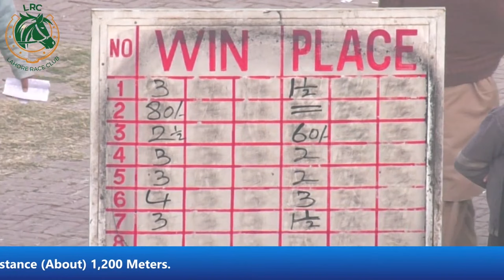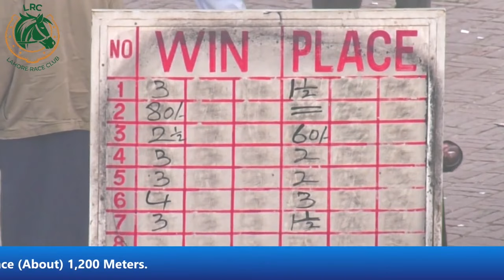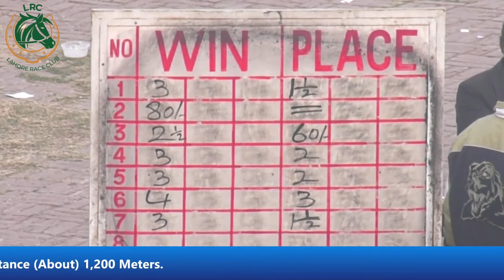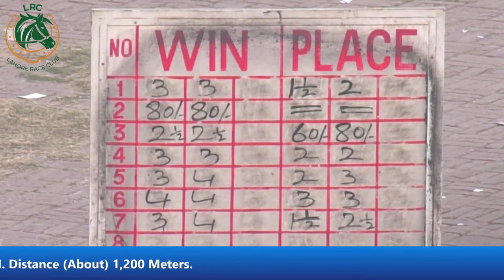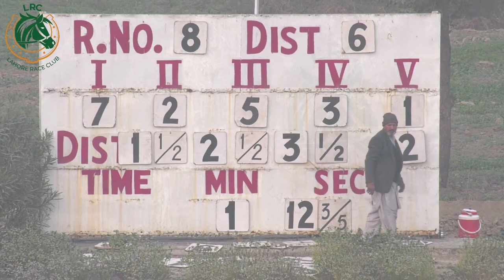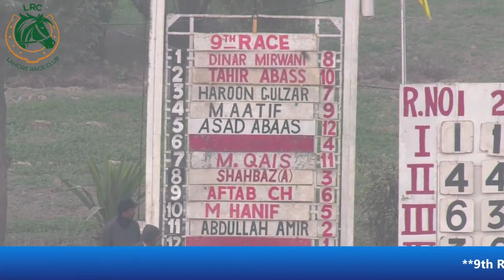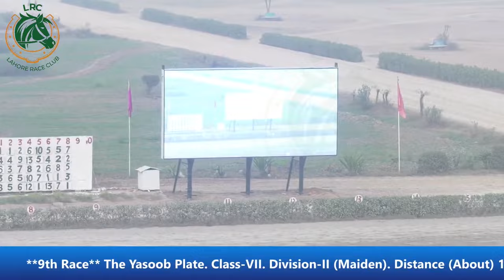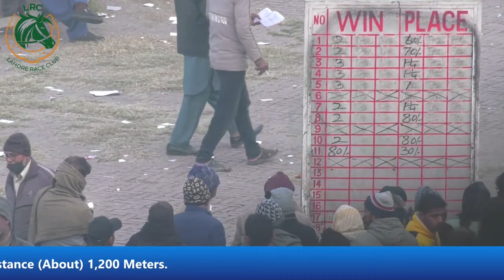january cup 2024 7th january